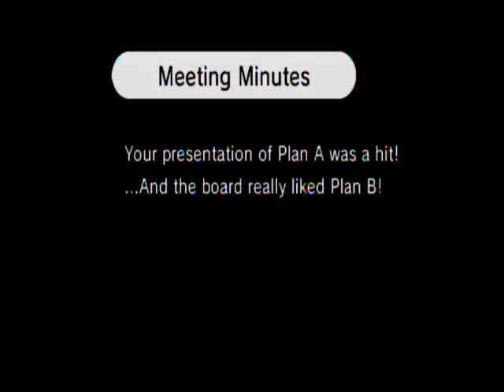Rhythm Heaven Fever Wii Playthrough: Part 8 - Important Business Meeting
CHAIRS